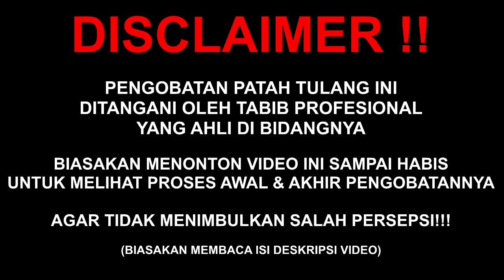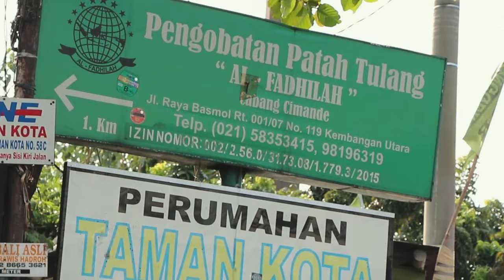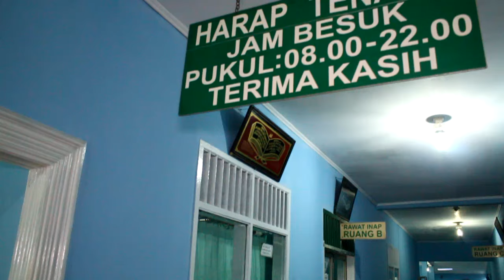AKIBAT JATOH DUDUK DI TANGGA‼️SAMPE CEDERA PINGGANG‼️